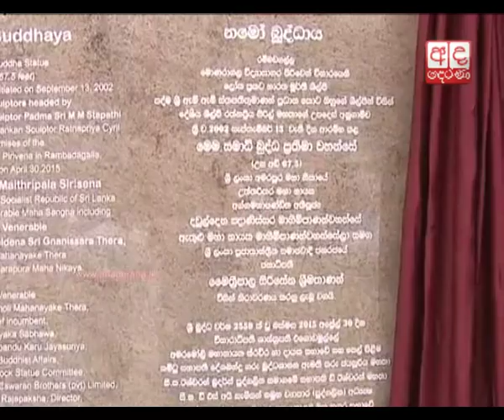President unveils world's largest sedentary Buddha statue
President Maithripala Sirisena unveiled the world's largest sedentary Buddha statue built at Rambadagalla Vidyasagara Temple in Rideegama Divisional Secretariat in Kurunegala District. The colossal 67.5 feet high, Buddha statue is considered the world's tallest rock-hewn seated Buddha image.

ලොව විශාලතම සමාධි බුද්ධ ප්‍රතිමාව නිරාවරණය කිරීම ජනාධිපති මෛත්‍රීපාල සිරිසේන මහතාගේ ප්‍රධානත්වයෙන් විවෘත කළ අයුරු.